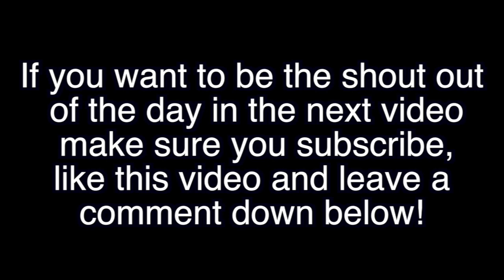Sam and Colby graduation video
I post new edits every day!

Let me know if you liked it in the comments below ⇩